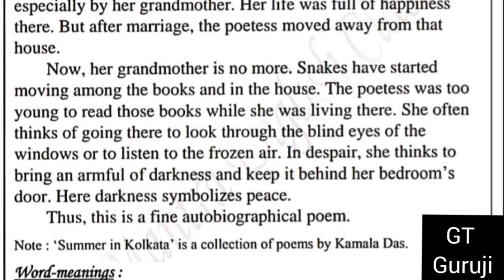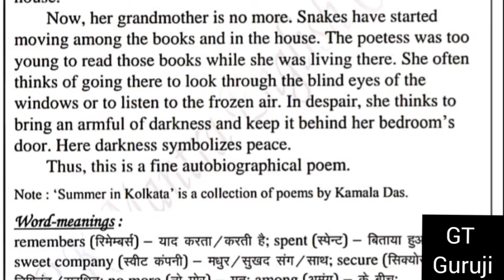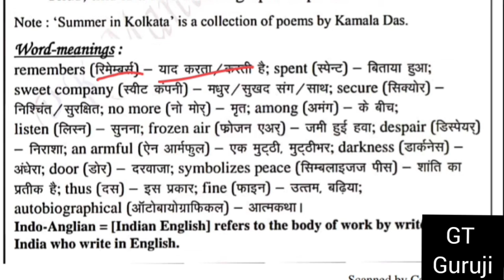Online English Language | Grammar | Classes for 11-12 | 22 May 2021 | English ka online class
Hello Students!

Welcome to the Online Class of my coaching institute "P K Mantra English Classes" through my YouTube channel “GT Guruji” where you get the solutions of Exercises of different popular books to help you and make your English Language easy and better.

यदि आप CBSE के Classes 6, 8, 9, 10, 11 या 12 या फिर Bihar Board के Intermediate (11th & 12th) के English Subject की Complete तैयारी करना चाहते हैं तो आप इस Link पर click करें

Topics Covered in this Video :

1. Online English Grammar Classes,
2. Online English Grammar Classes free,
3. Online English Grammar | Classes for 11-12,
4. Online English Language | Grammar | Classes for 11-12,
5. Online English Language classes for 11-12,
6. Online English Classes for 11-12,
7. Online Classes
8. Online classes of P K Mantra English Classes,
9. Online English Class 22 May 2021,
10. bud meaning in hindi,
11. kali ka english,
12. budding meaning in hindi,
13. buddy ka english,
14. buddy meaning in hindi,
15. debut meaning in hindi,
16. debut pronunciation,
17. pneumonia meaning,
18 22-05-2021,